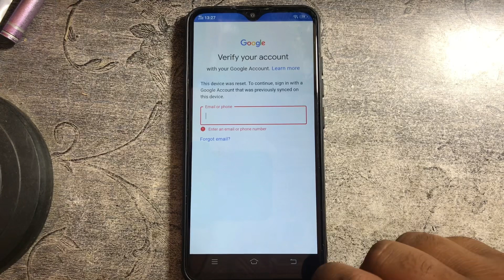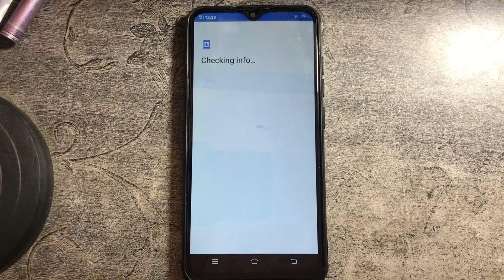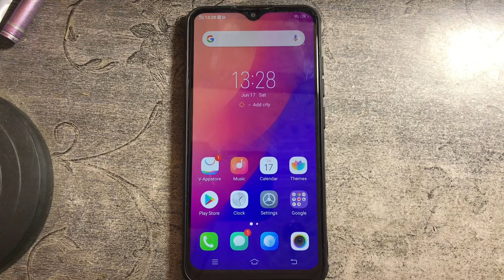Vivo Y91C,Y90,Y93,Y95,Y11,Y15,Y17 Frp bypass without pc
Vivo Y91cFrp bypasswithout PC Computer 2023
Vivo Frp bypass Android
Frp bypass Vivo Y90 android
All Vivo Frp Bypass without PC
ViVO y15S bypass
ViVO y15S Google account bypass
ViVO y15S remove Google account without PC
frp unlock Vivo Y20 android 11 without PC last update
ViVO y20 Frp bypass latest method
Vivo Y21s Frp bypass without PC
Activity launcher Frp bypass
Frp Bypass vivo y21s activity launcher
Vivo Y21s Frp Bypass activity launcher 2023

Vivo Y91Frp Bypass New Security Update
Vivo Y15s Frp Bypass Activity launcher not working